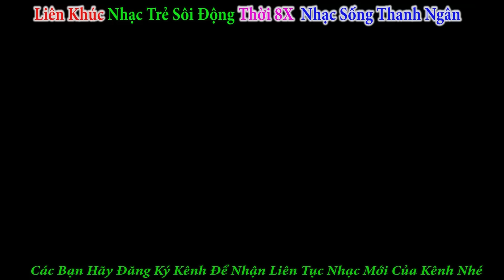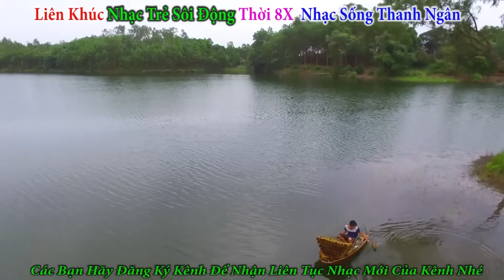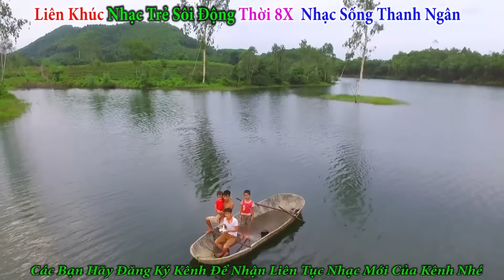Liên Khúc Nhạc Trẻ Sôi Động Thế Hệ Thời 8X - Giọng Hát Nhạc Sống Thanh Ngân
Liên Khúc Nhạc Trẻ Sôi Động Thế Hệ Thời 8X